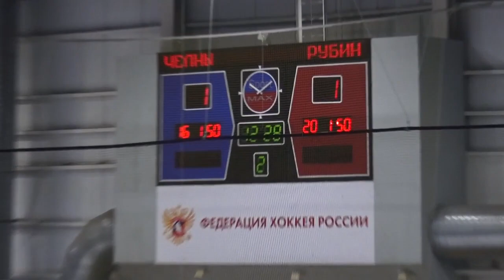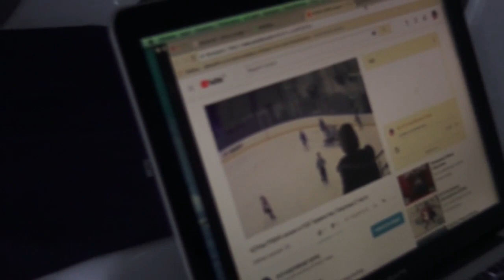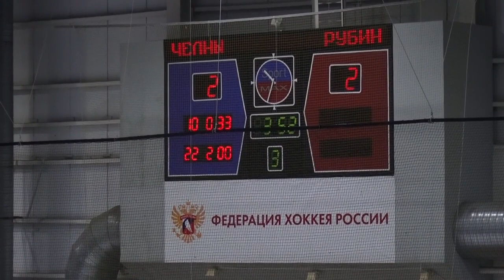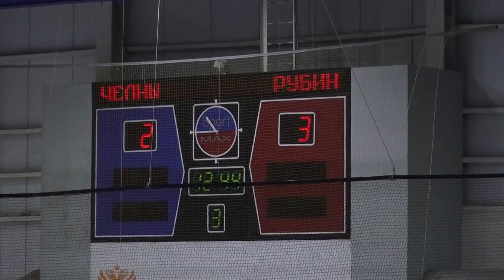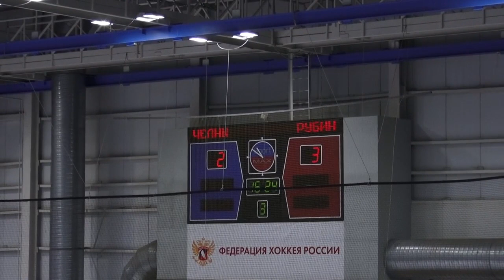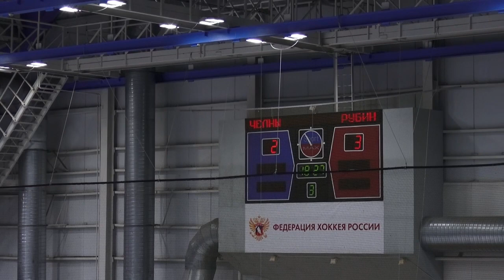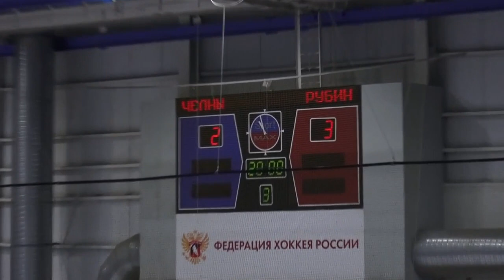Мачти №7 ЧЕЛНЫ-РУБИН (Кузнецк) 2:3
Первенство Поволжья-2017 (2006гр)